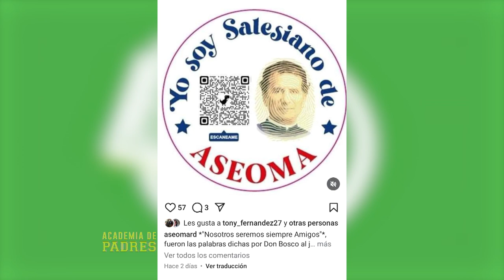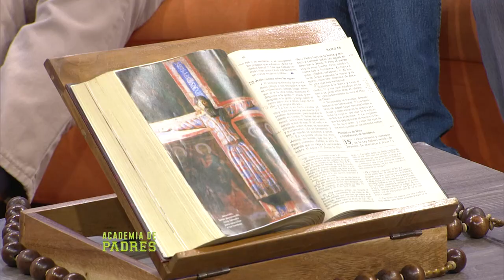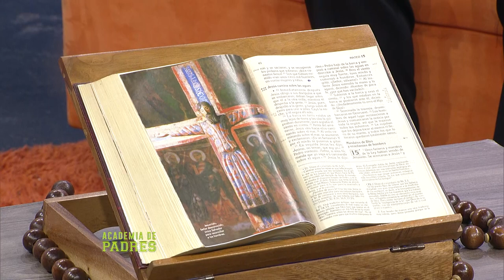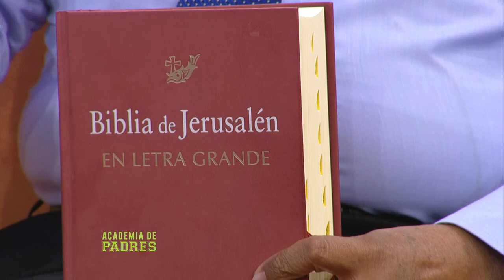Academia de Padres - La importancia de leer la biblia en familia 👨‍👩‍👧‍👦📖